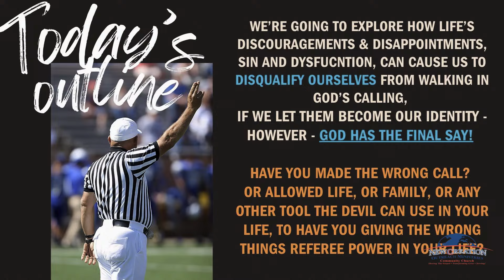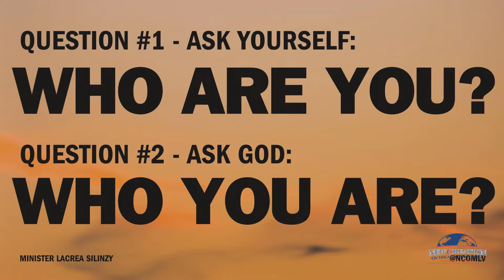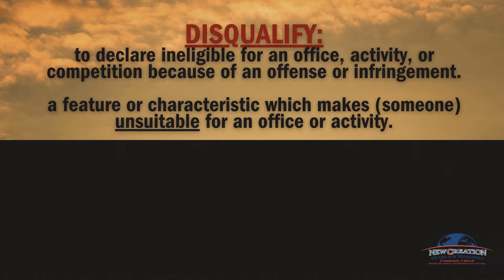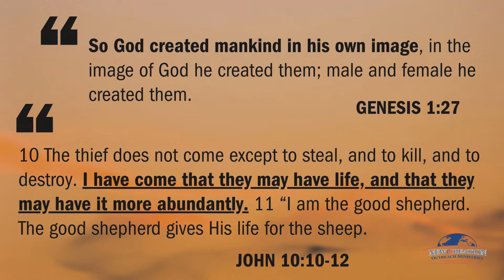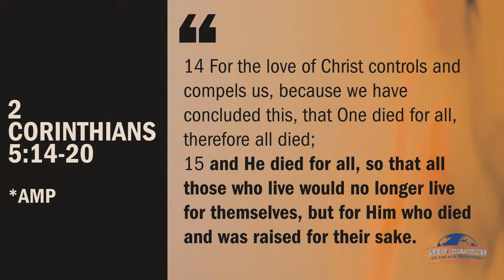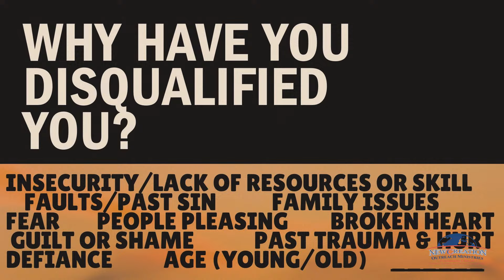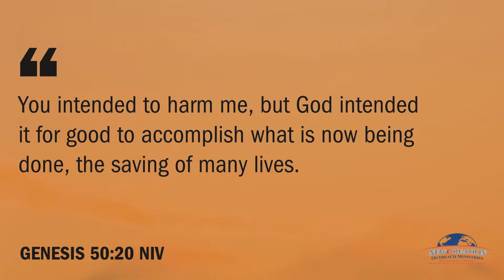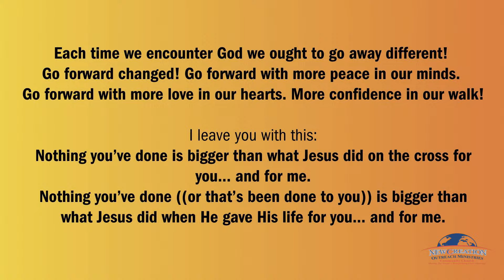Who's the Referee | Minister LaCrea Silinzy